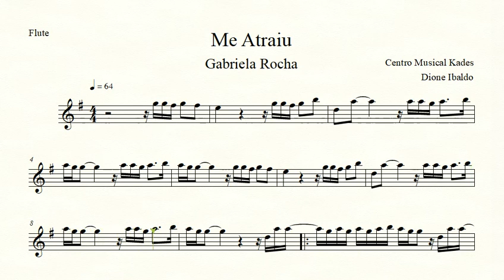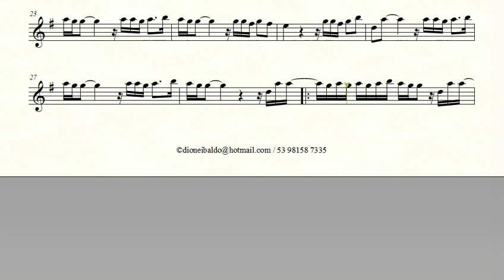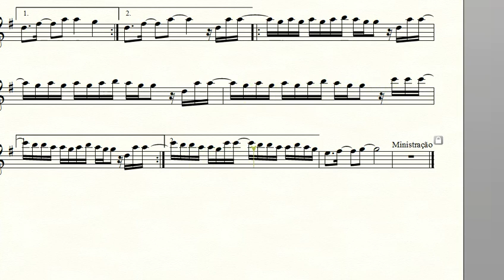Partitura ME ATRAIU - Gabriela Rocha - Flauta Transversal